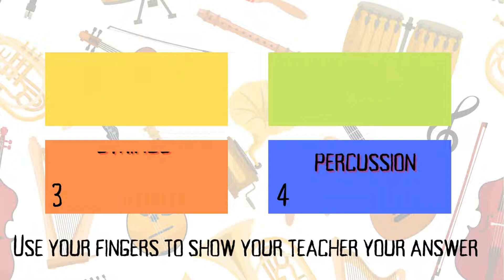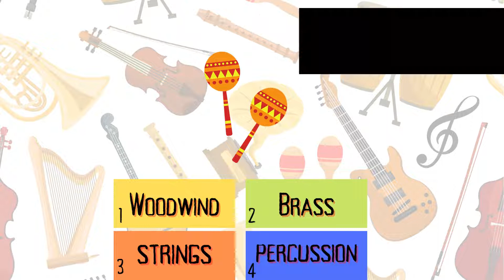Name the Instrument Family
This video is specifically where the students identify the instrument family without the name of the instrument included. I will have another video coming that includes the names of the instruments with the pictures. This is a quick and easy way to assess your students.